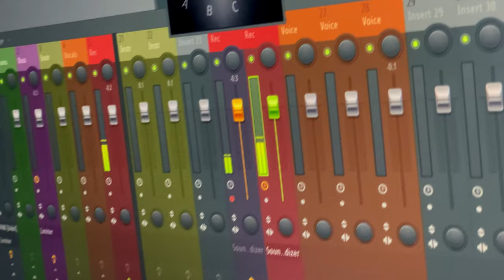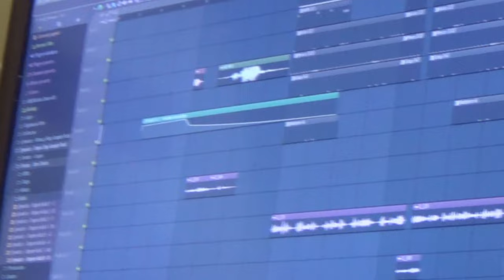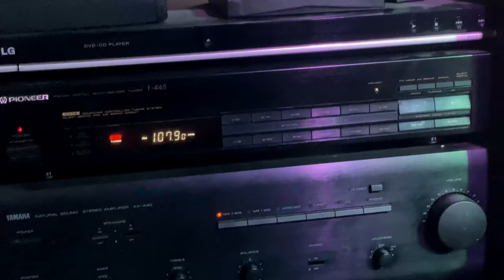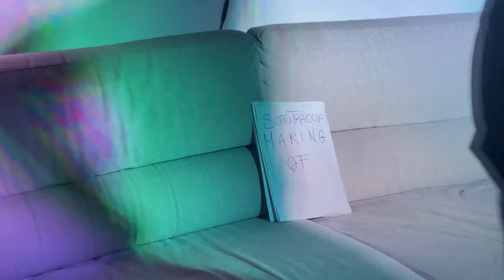CHI É ENROB?! - Il racconto di Sottotraccia Vol.1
ArbaRecords e /2igu presentano: Enrob.

La videointervista ad uno dei rapper friulani contemporanei più ascoltati, una panoramica sui suoi esordi e sull'album da cui è partito tutto, Sottotraccia Volume 1.

ATTENZIONE: può contenere tracce di grappe, superalcolici, polenta col sugo, il 2019, Salmo, G-Eazy, LD production, /2igu, video inediti e tanta trap.

AMAZON MUSIC

Musiche: LD
Regia e montaggio: LD